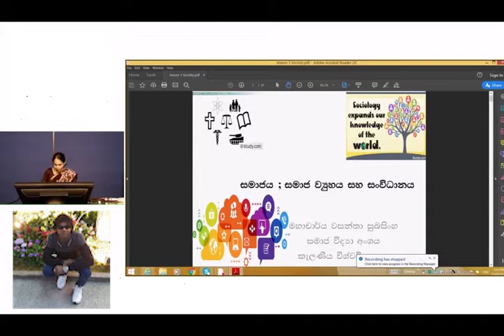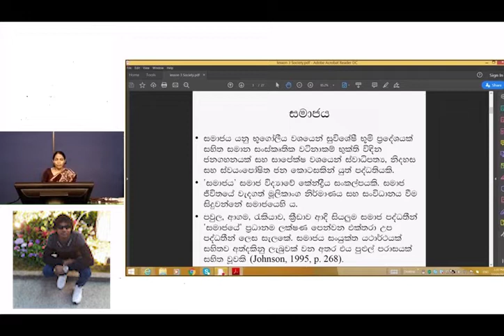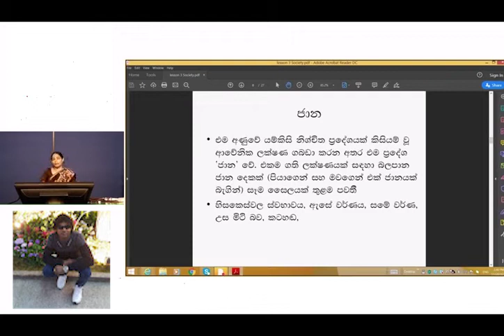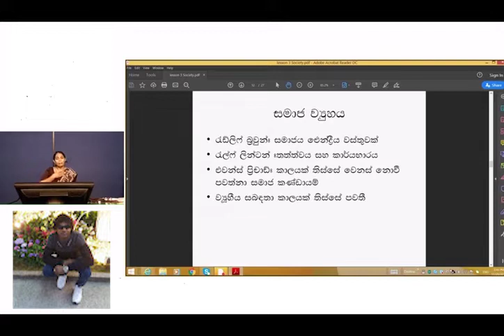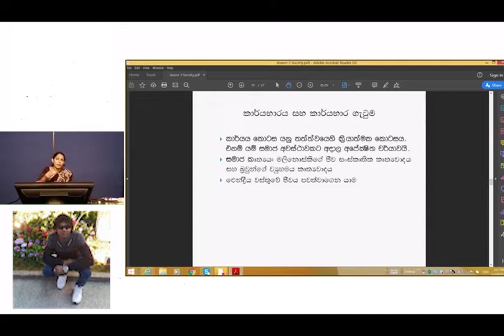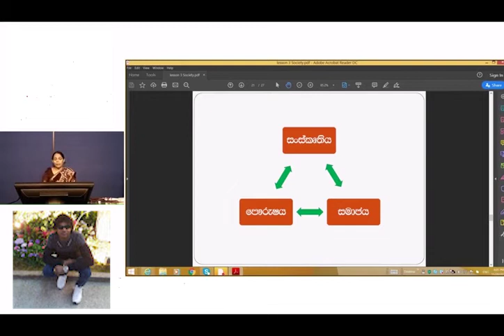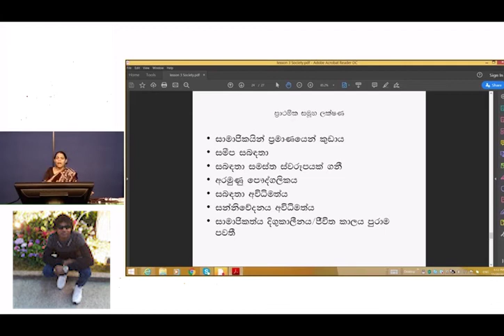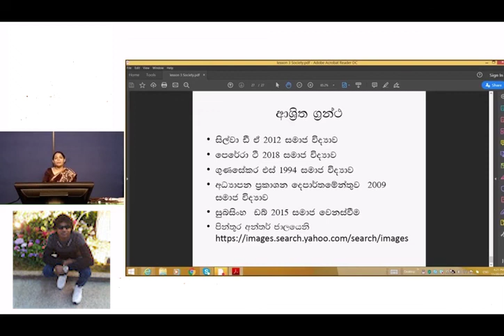සංස්කෘතිය හා සංවර්ධනය ( Culture and Development ) SOCI E1025 (Lecture No.03)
SOCI E1025 - සිංහල මාධ්‍ය (දේශනය අංක .03)